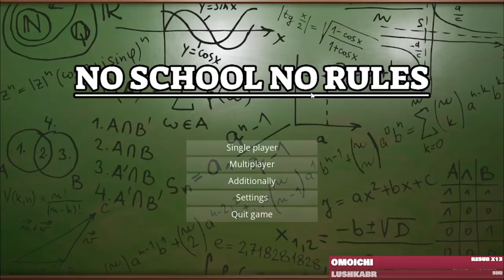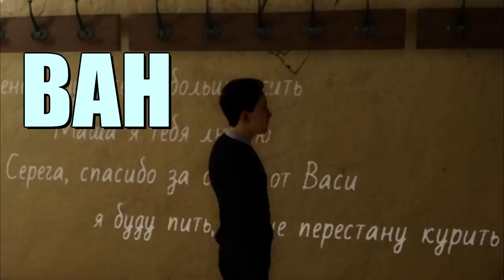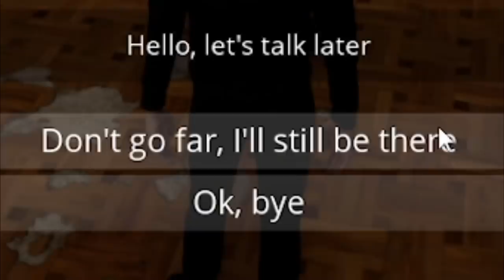Bully só que RUSSO?????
é isso aí, esse jogo é uma pérola na steam! espero que saiam atualizações futuras!